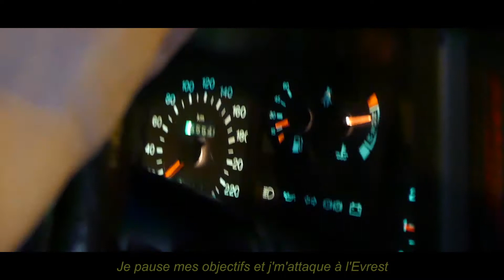MGtheFlex - Rétroviseur - 2018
Ep "Boulevardement" toujours disponible sur toutes les plateformes
BiffinMusique